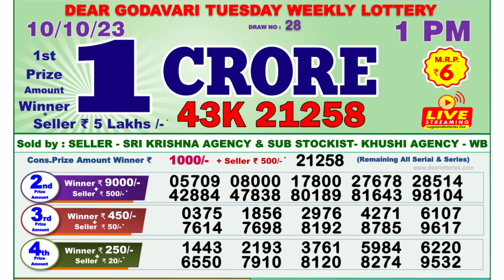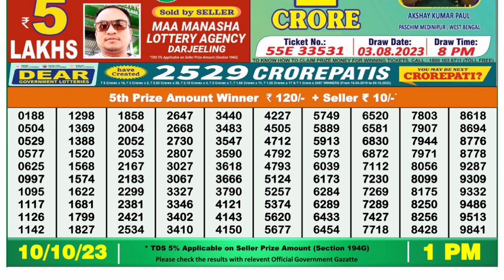🔴Dear Lottery Sambad Live 1pm today 10.10.23 Nagaland State Lottery Result